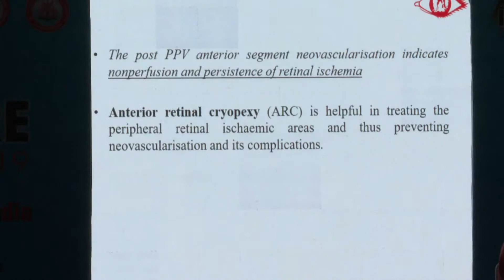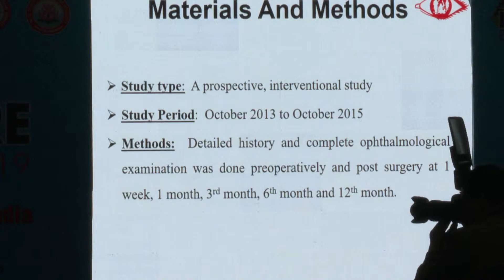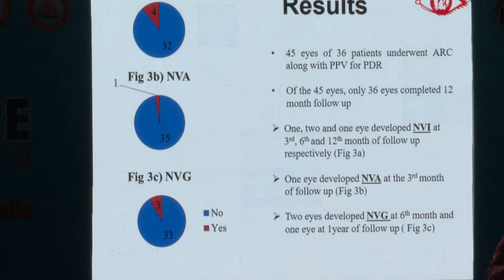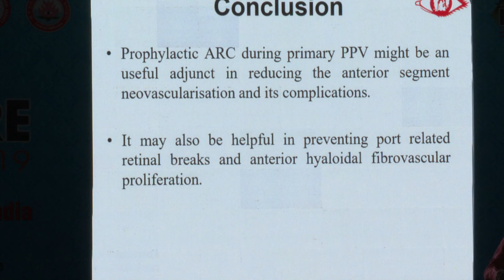AIOC2019 Hyde Park IV FP271 Prophylactic Anterior Retinal Cryopexy with Dr Saranya Santhosh